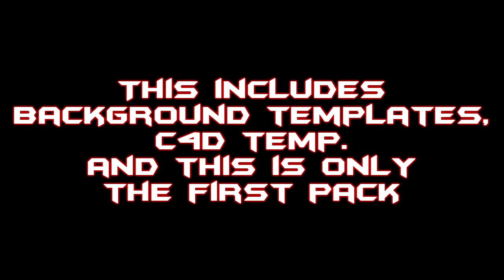GFX PACK 1 (Thanks for 75!)